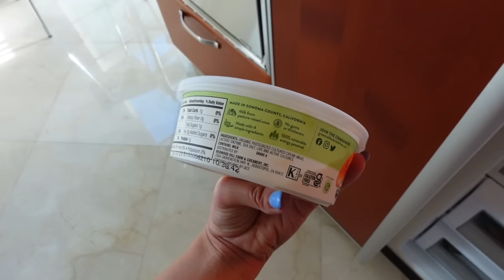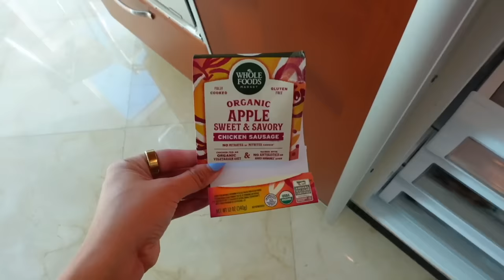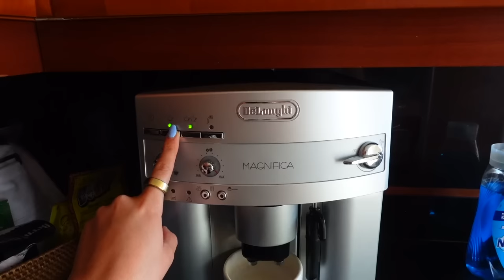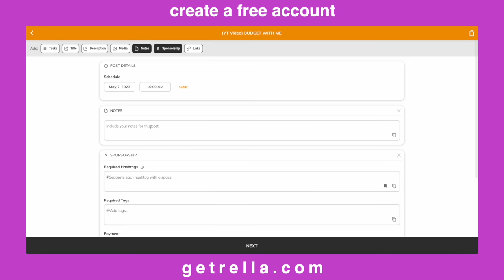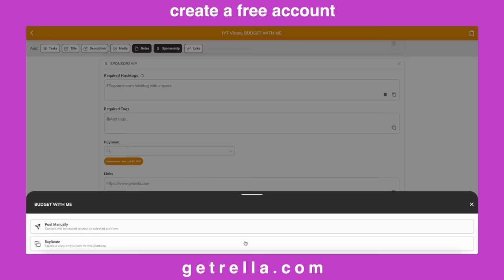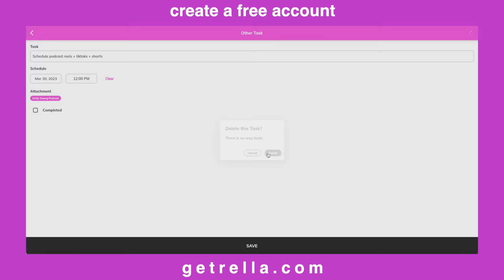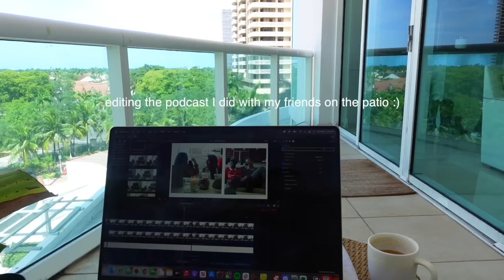MIAMI DAY IN MY LIFE WORKING FROM HOME!: laser hair removal, content planning, and friends!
Welcome to another day in my life living in Miami! Check out JOVS Venus Pro II Hair Remover
and use my code Code: NB40 - also the perfect Mothers Day gift!

Save $$$!!